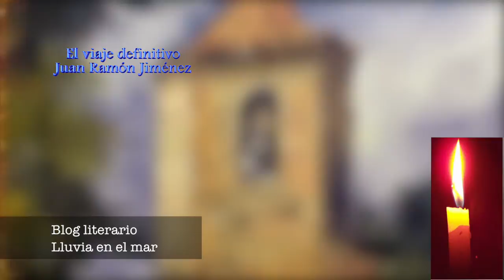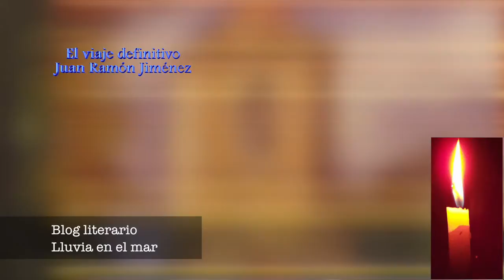S XX Juan Ramón Jiménez, El Viaje definitivo (audiolibros clásicos voz humana)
Un texto que, en su brevedad, hace pensar sobre nuestro paso por la vida y la cruel, pero en cierto modo resignada, llegada de lo inevitable. Resilencia en estado puro.
Un poema sobre el paso del tiempo. Habrá un tiempo en que no estemos aquí y la vida siga. Nostalgia y resignada serenidad.

ATENCIÓN, EN ESTOS CANALES DE IVOOX PODRÁS DESCARGARTE GRATUITAMENTE EL AUDIO QUE HAS ESCUCHADO EN YOUTUBE

Copia y difunde el línk de este canal de audiolibros/audiorelatos/audiopoemas de YouTube